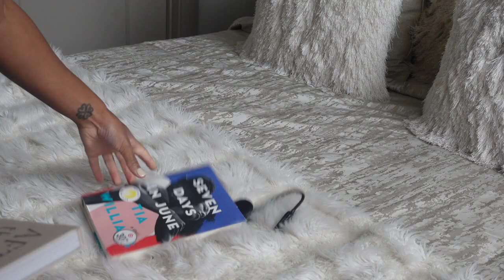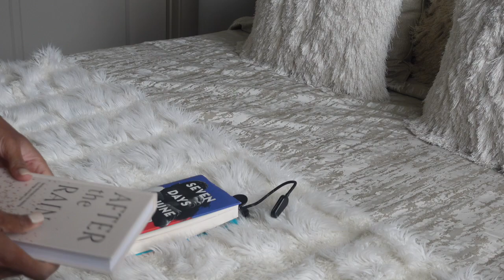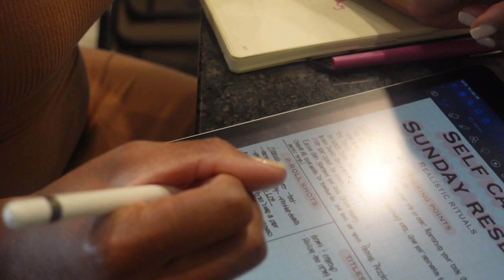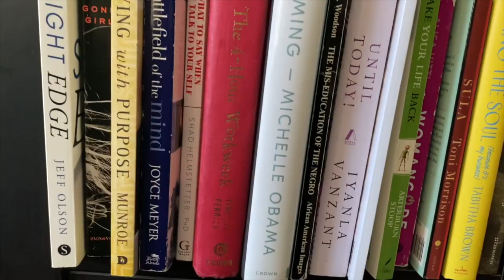SELF CARE RESET RITUALS | HOW I KEEP MY LIFE IN ORDER |NOURISHING YOUR MIND | CLEANING YOUR SPACE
Hey! Just letting you guys in on how I try to maintain some type of order in my life, hope you all enjoy!

My name is Shannon. I’m 34 years old. Recent new Nurse, ADN. I love all things fashion, God, design & animals.

Amazon Store- Shop My Fav’s